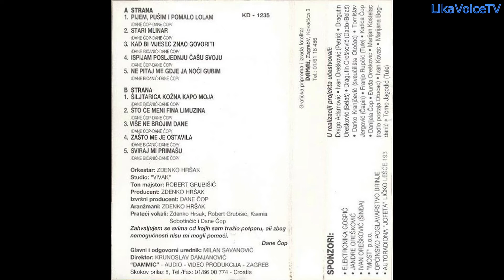Dane Čop - Ispijam posljednju čašu svoju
Dane Čop
Sve podatke o ovom nosaču zvuka i autorskim pravima možete vidjeti u trajanju ovog videa od 0:45 do 1:25.
U fonoteci LikaVoiceTV-a smo pronašli ovaj materijal te smo ja sa tape vrpce presnimili i montirali jer točno ovoga nema na YouTube-u. Zvuk nije filtriran ni efektiran kako bi se dočaralo slušanje "tape" kaseta sa gužvanjem vrpce i šumom zvuka kao nekada.